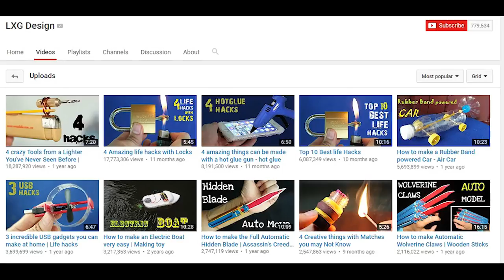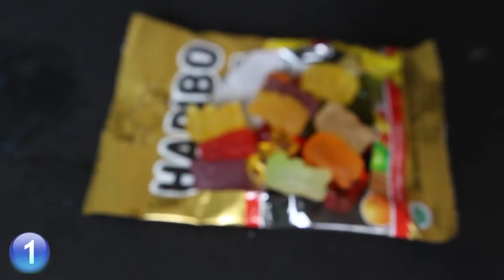[Troll] 6 Things you Always do Wrong 2017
There are 6 life hacks that can change your life forever. You will know what are the real life hacks. :v Prepare: Try not to laugh.

Start snacking and save 50% on your first order at Here's a movie I could have done without. We all could have done without it, .

The new single from Mashd N Kutcher 'Pretend (feat. Park Avenue) out NOW iTunes: Spotify: Follow .